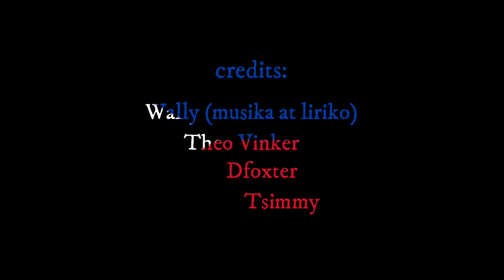Kalayaan - Wally | Likhang Orihinal | Unplugged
Ang awiting “Kalayaan” ay likhang orihinal na himig ni Wally... Ito'y naglalayong maibahagi sa kapwa ang dulot ng pagkakaroon ng labis nito...

Credits:
Wally (Musika at Liriko)
Theo Vinker
Dfoxter
Tsimmy